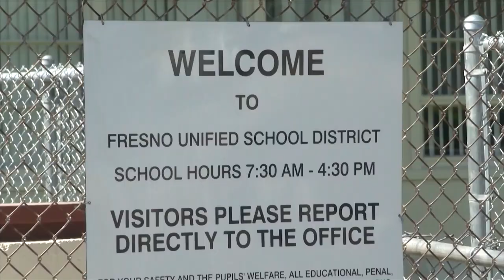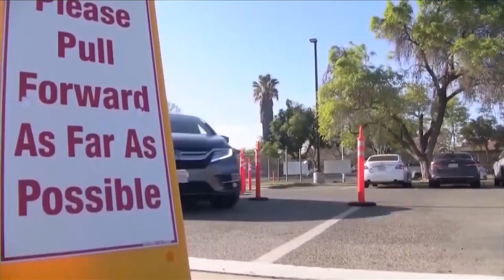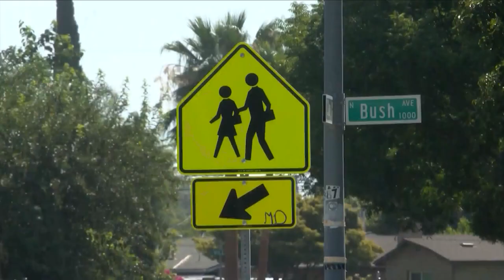Why Fresno Unified teachers could strike in 2 weeks